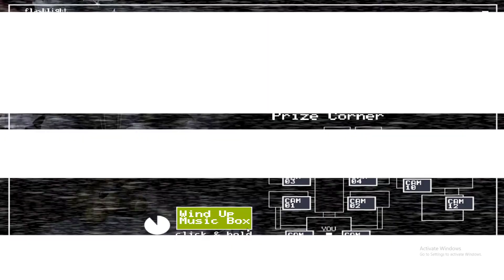Five Nights at Freddy's 2 night 2 AAAAAAAA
do dis dis that do music box AAAAAAAAA